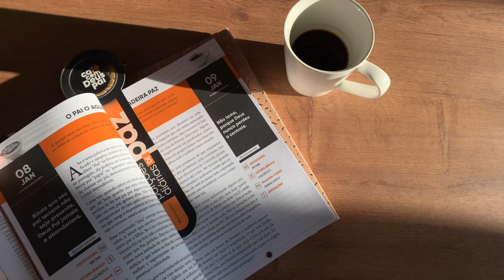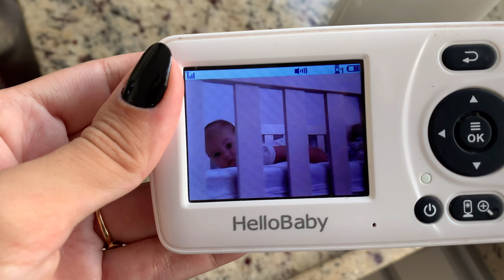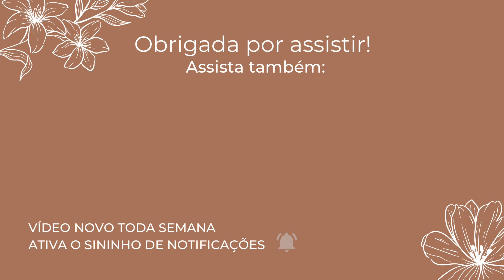Rotina produtiva com bebê, dia de organizar a cozinha, treino em casa.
Aí que maravilha é estar de volta por aqui. Nosso primeiro vídeo de 2024, não poderia começar diferente. Tá sendo bem desafiador conciliar tudo, mas no final da sempre certo.

A meta são dois vídeos por semana, conto com a ajuda de vocês, nos comentários e na divulgação do canal, hahah! 🥰

Espero muito que gostem desse vídeo, foi feito com muito carinho.

Um grande beijoooo e até o próximo! 🤍🙏🏽